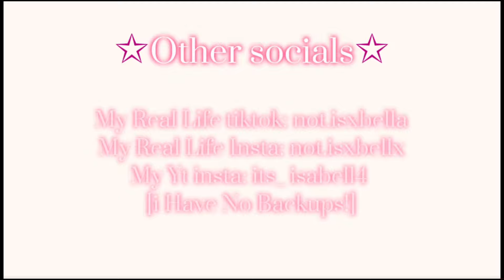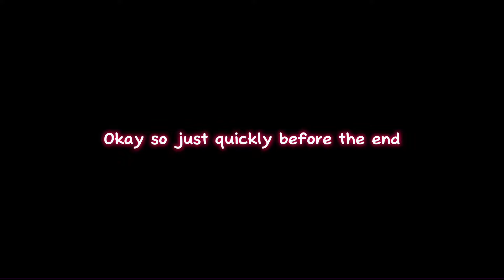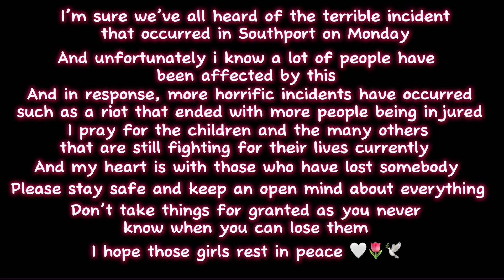•✩Angels cry✩• []Bakudeku angst-MHA/BNHA[]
Please please make sure you eat, drink, sleep and take care of yourselves because you are worthy of love and everything great on this earth!
I hope you all have a great day/night wherever you are!
Make sure to take care of yourselves🫶

✩ music ✩:
Intro & Outro music-lavender by massobeats
music
Angels cry-Chris Grey

✩ socials! ✩